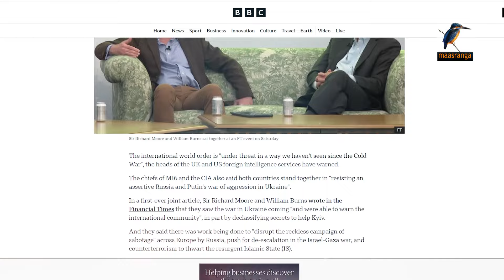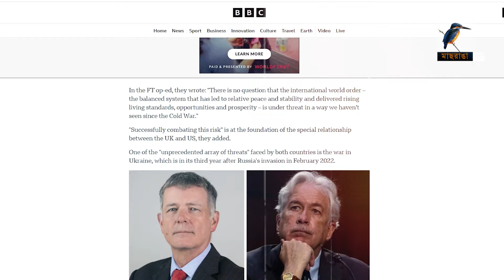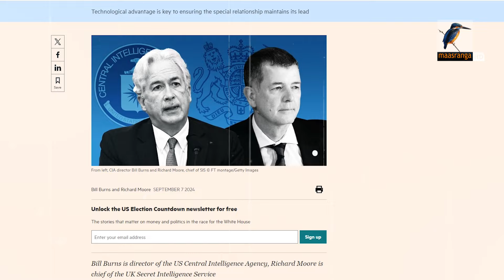বিশ্ব রাজনীতিতে চীন ও রাশিয়ার উত্থান নিয়ে পশ্চিমা গোয়েন্দাদের সতর্কবার্তা | Maasranga News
2 Bir Uttam Ziaur Rahman Road (New Airport Road)